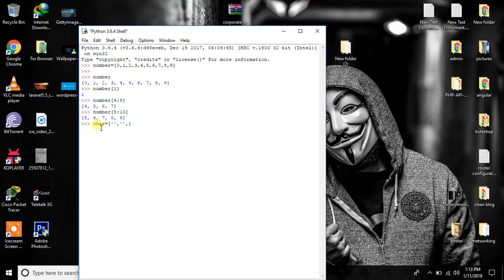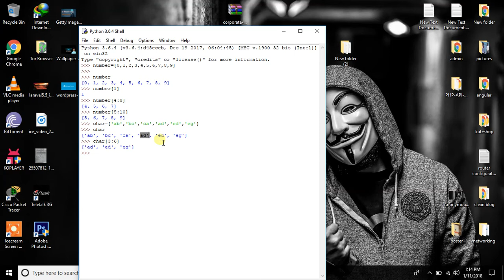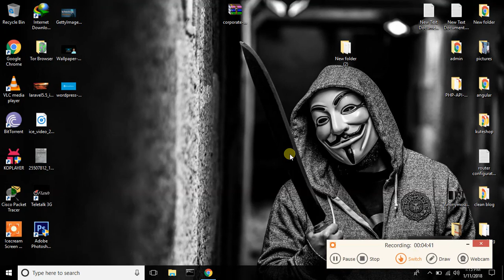Python bangla tutorial part-9 (Slicing)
python bangla tutorial for begnners